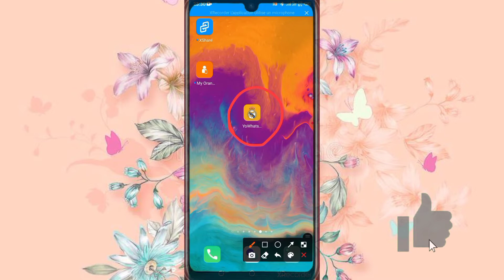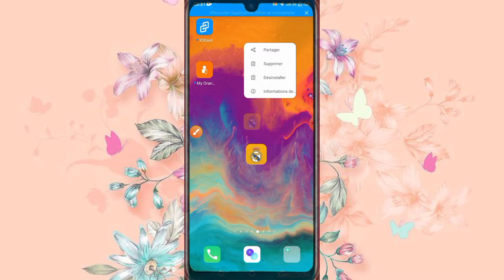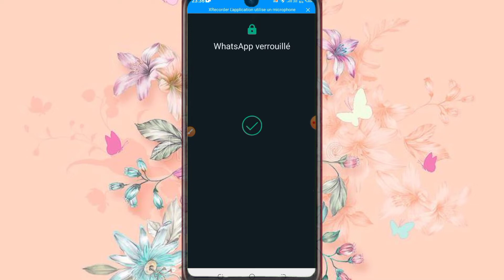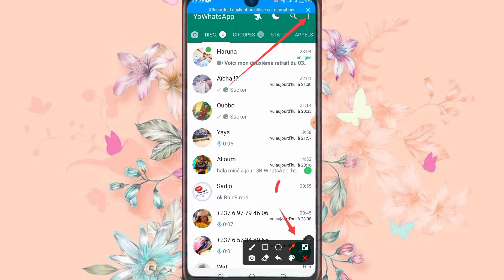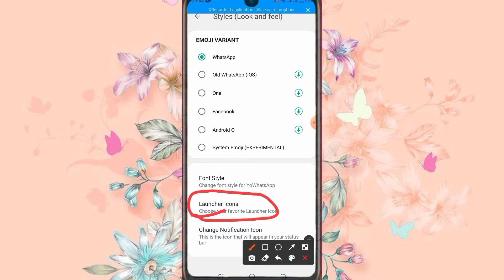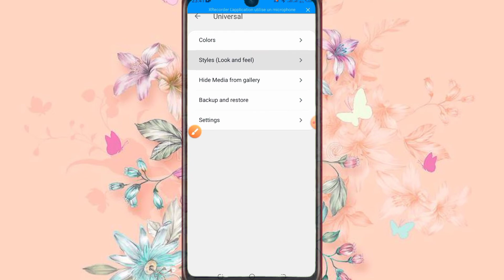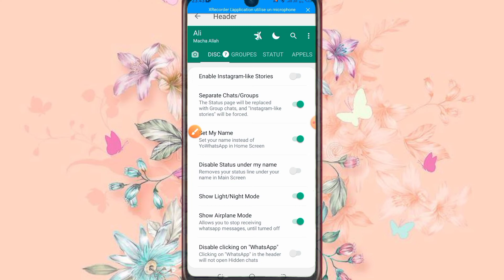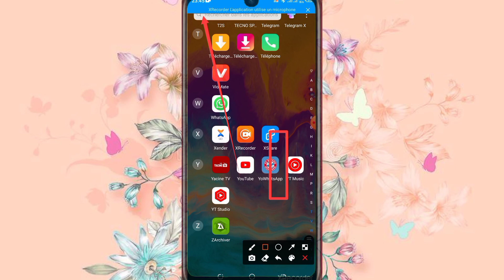Secret yoWhatsApp 2021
Ali ben tv 💻

groupe telegram